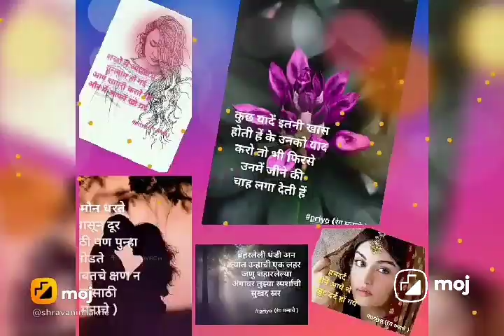manache instagram page kavita_charolya_rangmanache